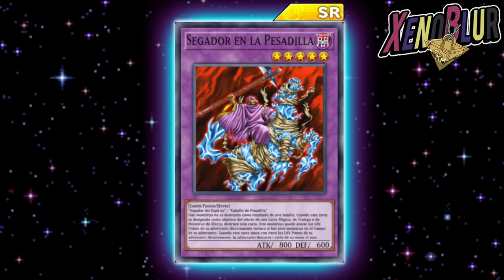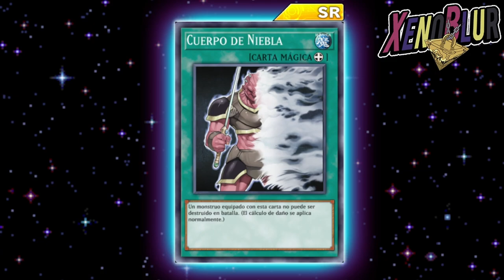Se Confirma Nuevo Modo PvP y Nuevas Cartas FILTRACIONES | Yu-Gi-Oh! Duel Links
Filtraciones del ultimo mantenimiento con algunas nuevas cartas y confirmaciones de los siguiente eventos

0:00 Gracias por ver el video =D
0:16 Bakura
2:00 Paradox
2:48 Desbandada
5:47 Nuevo PvP